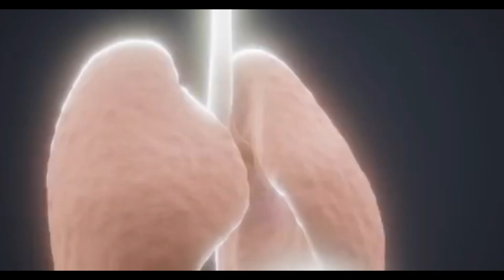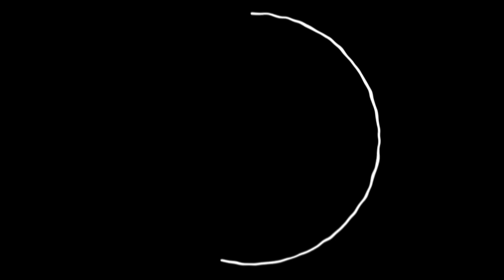PM Modi speaks to Justin Trudeau, assures supply of COVID-19 vaccine to Canada | SPHS | 11.02.21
PM Modi speaks to Justin Trudeau, assures supply of COVID-19 vaccine to Canada

11.02.21

# RJ THANUSHREE AND RJ SANGHAMITHRA